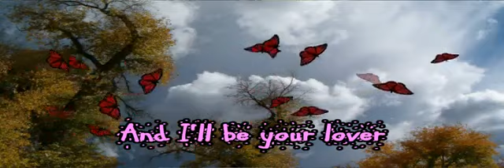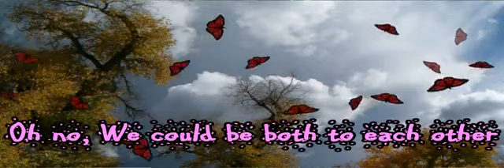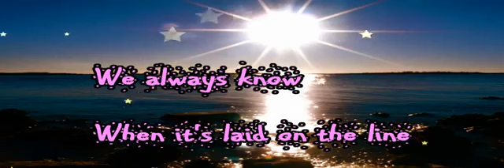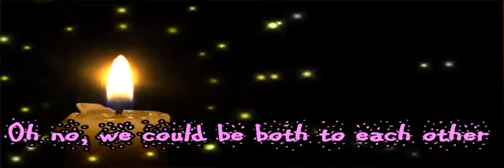"I'll Be Your Friend And Lover"